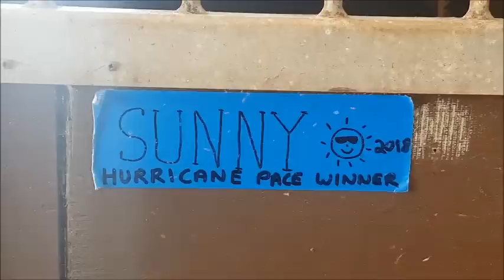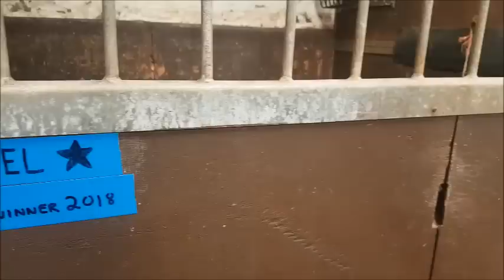Stable Visits 2019 - Gilvear Stables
The next stable visit comes from Auchenbowie Home Farm, home to the Gilvear family who enjoyed major success last year with the likes of Northern Pride (VDM 2YO Colts Final & SHRC 2YO Futurity winner) and Someones Fantasy (Hurricane Pace Final winner).